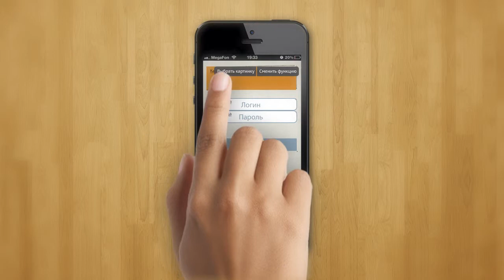Принцип работы конструктора приложений